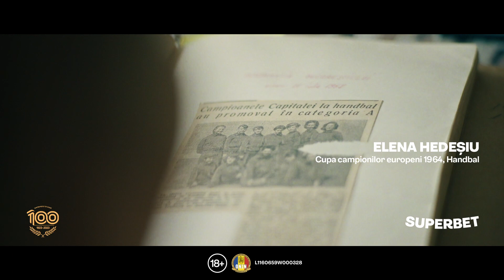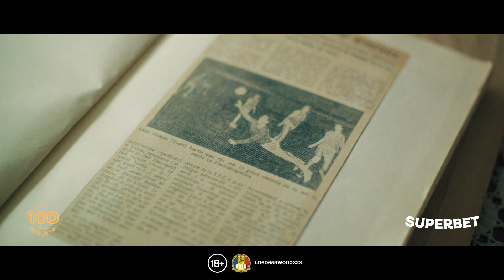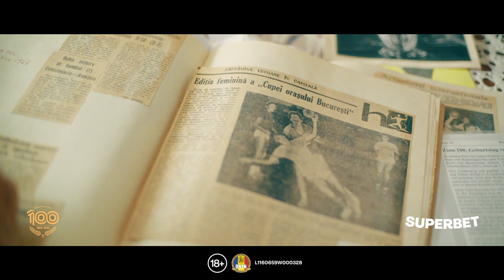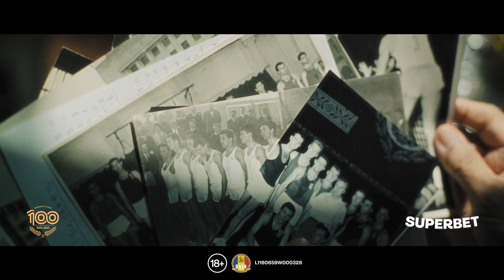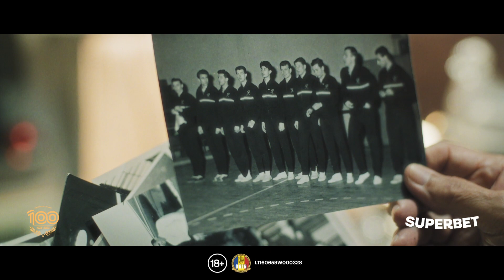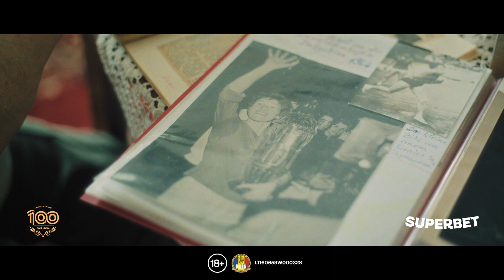Rapid 100 | Documentar de suflet cu legendele CS Rapid: "Ni se făcea pielea de găină din vestiar!"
Pentru ei, Rapid a fost totul. Club, casă, familie. Vorbim despre legendele Clubului Sportiv Rapid, oamenii care au pus albul și vișiniul pe harta sportului european și mondial, atleți care se confundă cu marile performanțe din istoria unei entități legendare. Le aflăm poveștile, vorbim cu câștigători de cupe europene la handbal și volei și descoperim, peste decenii, ce au însemnat și ce înseamnă pentru ei căldura și sprijinul fanilor. Împreună au fost o mare familie, la fel ca generațiile de azi!